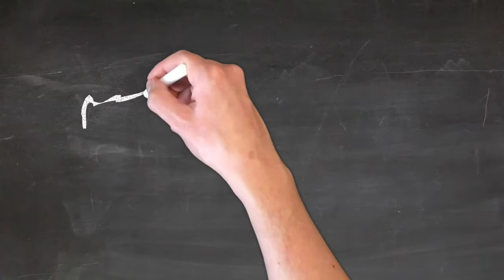Шайх Мухаммад Солеҳи Пурдил. HD.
ШАЙХ Пурдил.